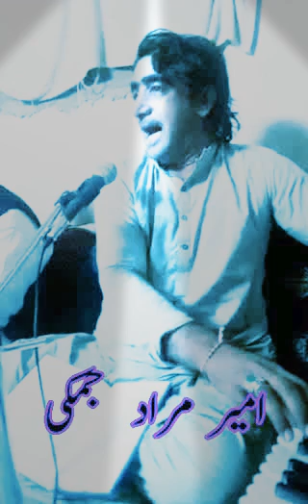گران بھائیں دوستی مھران پدا استاد امیر مراد بلوچ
Balochi puthink  balochi language traditional channel.
  In this Balochi music channel Balochi puthink old and new songs and performances of singers and artists will be presented at the service of the audience.
Balochi Shaptaki
Balochi Story
Balochi Suroz
Balochi Dhamal
Balochi Regional Music
 balochi traditional music and Balochi
 legend singer
 Balochi Puthink
 The YouTube channel strives to promote Balochi language and literature in every possible way.  All you need to do is encourage your friends.
 The Balochi language is a great treasure and we all have a duty to protect it.
 Balochi language poetry is in the hundreds of thousands of languages ​​of the world.  Balochi culture and literature is old every year.  We are striving to bring its precious foundations before the world.
 Thanks.

Likee👩‍❤️‍💋‍👩‍❤️‍💋‍👨👩‍❤️‍💋‍👨👩‍❤️‍💋‍👨👩‍❤️‍💋‍👨